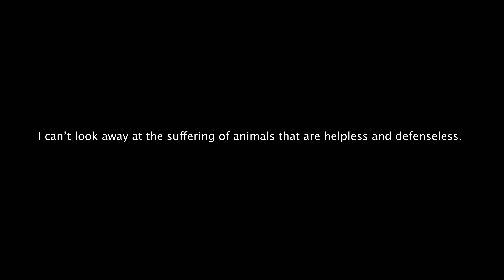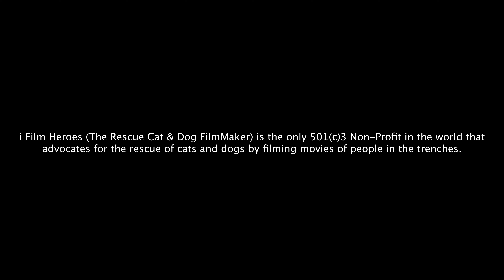"Left Behind: A Captivating Drama Shedding Light on Abandoned Dogs"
This is a heartbreaking problem in the Redland, and it's important to understand why it happens. In some cases, people abandon their dogs because they can no longer afford to care for them or because they move to a place where pets are not allowed. In other cases, they might abandon them because they can't handle the responsibility or the dog has behavioral issues. Regardless of the reason, it's important to address this issue and find ways to help these dogs.

“I can’t look away at the suffering of animals that are helpless and defenseless.  So many abandoned cats and dogs need our support for food and shelter.  The heartless actions of the few create a huge problem for the rest of us who care for and love our pets.  I am called to rescue and it has become my mission.”  -- Cristian Ruben

I created the first non-profit organization (501-3C) of its kind in response to my heart’s desire to help abandoned cats and dogs.  I Film Heroes is an advocacy organization focused on capturing real-life heroes that rescue cats and dogs.  These films can be compared to Anthony Bourdain in which the viewer gets to experience live action.

The films by I Film Heroes are artistically beautiful and realistic.  These footages are raw and unedited to depict real stories.  These films are one hour long featuring real heroes who go out of their way to make a difference.  These individuals are filmed for 10 to 15 days in which the film crew follows their everyday activities  This brings an in-depth account captured on film for the world to see firsthand.  Most of these heroes are struggling financially and also need support.

The I Film Heroes' objective is to advocate, educate, and inspire everyone to participate in the rescue crusade.
Our future plan is to cover all 50 states and bring documentary and real-life films.
Please join our mission to spread the word of help for the innocent and vulnerable of our society, “our beloved cats and dogs.”